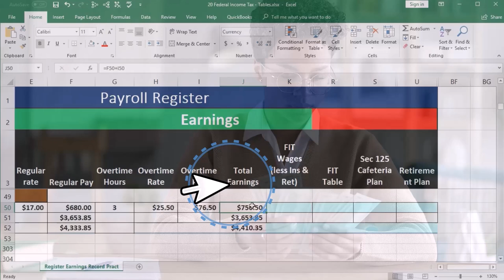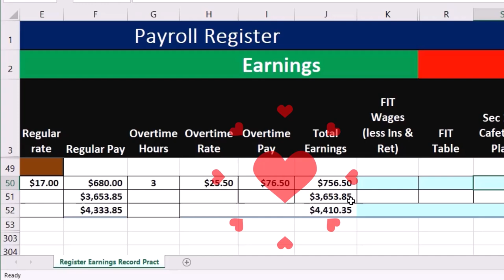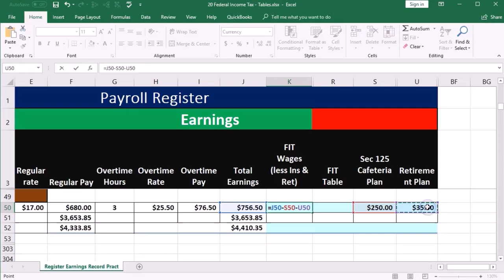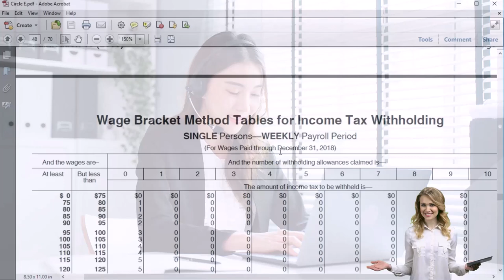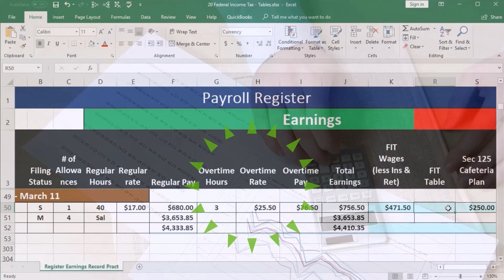Retención del impuesto federal sobre la renta FIT 20 Contabilidad financiera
Retención del impuesto federal sobre la renta FIT
Contabilidad financiera